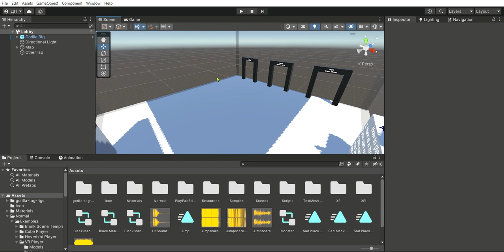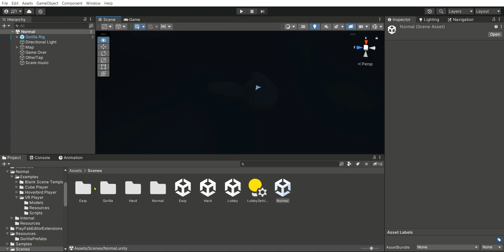i made a gorilla tag fan game but is a horror game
here is my game here is on pcvr and sidequest quest, quest 2, quest pro